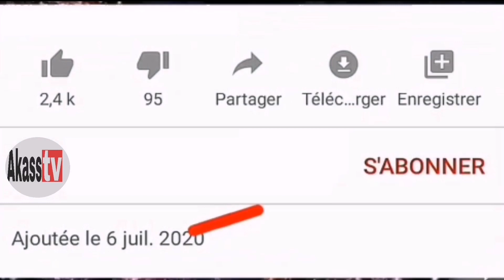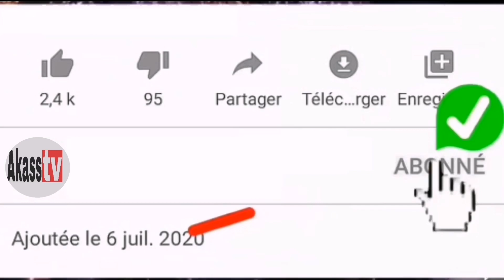Béténeti, Gandia fama accueillie en héros après sa victoire au drapeau chef de l'état, découvrez !!!